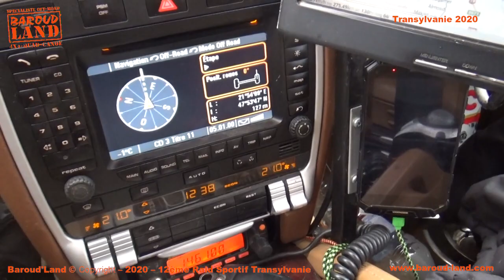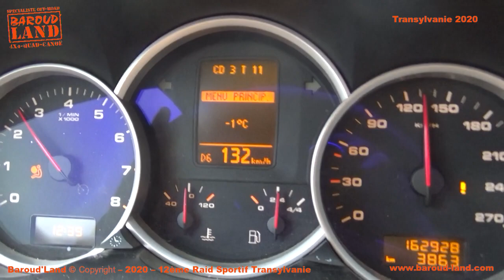Raid Transylvanie 2020 - J00 Baroud'Land, l'organisateur de raid sportif en 4x4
Baroud'Land - Organisation de Raid Aventure, Expédition, 4x4.
Baroud'Land - Garage Associatif, Location atelier, Restauration de voitures vintage.
Baroud'Land - Bar Associatif, Soirée Concert, Location de salle.
Baroud'Land - Cours de Pilotage, Cours de Drift sur piste terre.